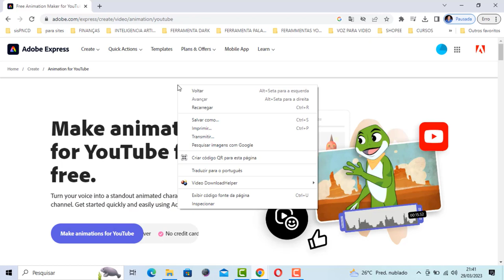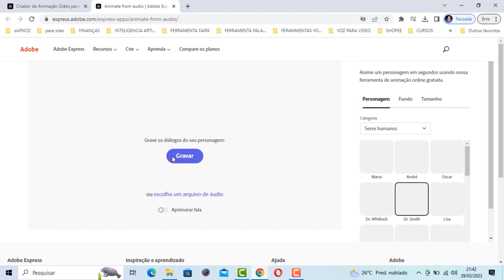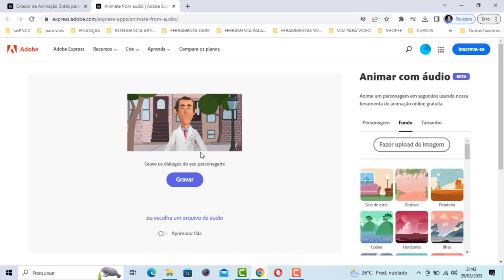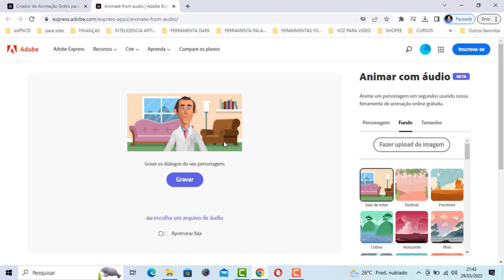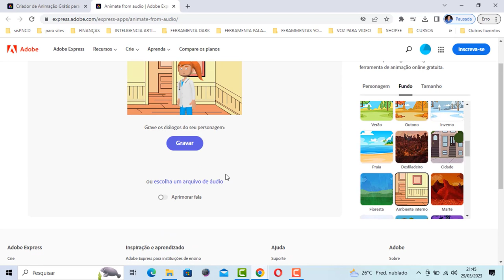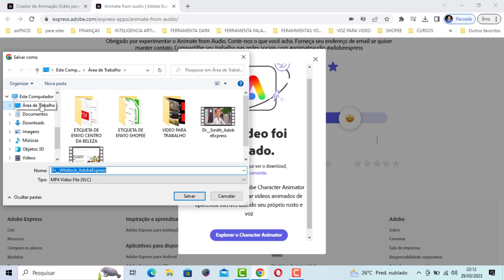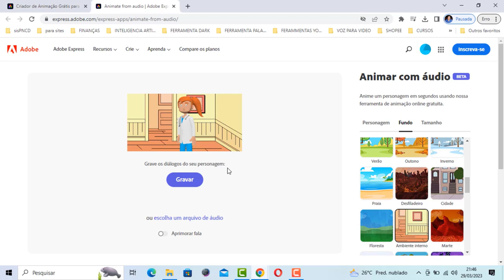Crie vídeos animados com IA | Criador de Animação Grátis para YouTube Animação AI Passo a Passo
Nesse vídeo vou trazer uma ferramenta de inteligêcia artificial para criar vídeos animados.

Se você pretende trabalhar com canais dark no youtube não pode deixar de ver essas ferramenta para criar video animados usando IA.

Pesquisas relacionadas com (Crie vídeos animados com IA | Criador de Animação Grátis para YouTube  Animação AI Passo a Passo)